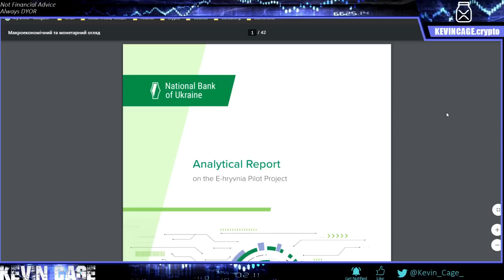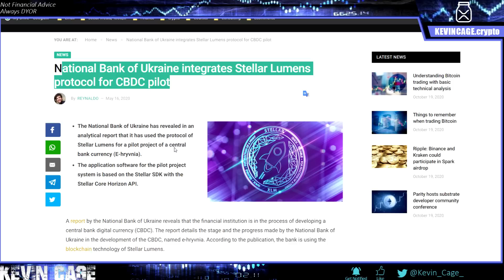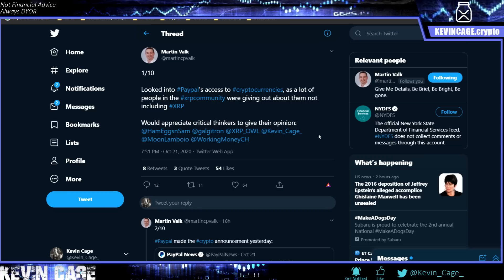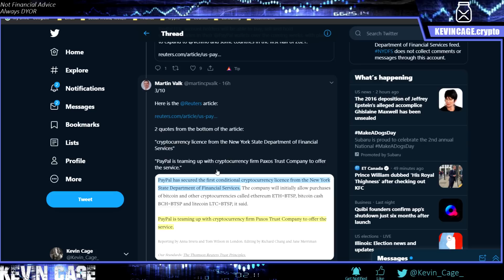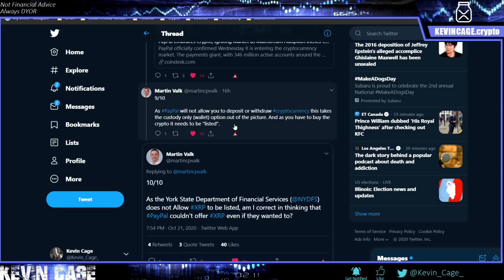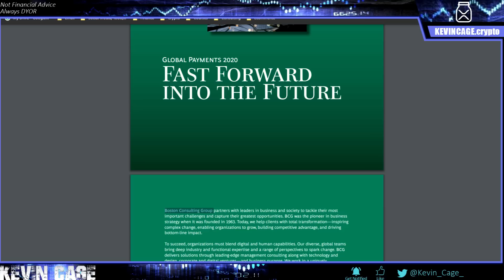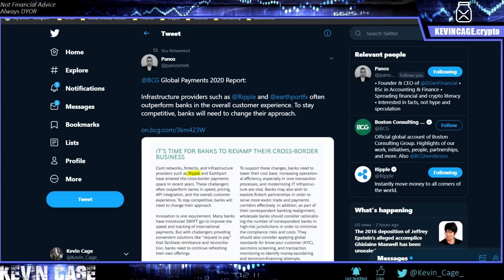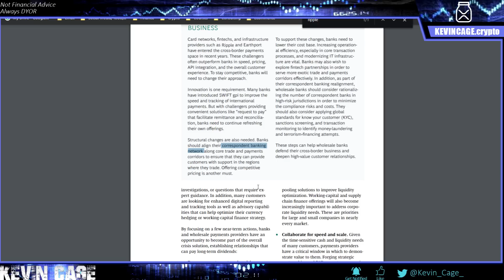Ripple XRP & CRYPTO News: It’s a Done Deal, Visa, Stellar, Earthport, MoneyGram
I Moved One of My IRAs Here

(Now Synced with my Coinbase Wallet)

Random Tags (Please Ignore): cryptocurrency bestcrypto investing bitcoin ripplexrp xrp ripple xrpnews ripplenews priceprediction crypto cardano endofyear altcoin eth ethereum BTC R3 Billion Trillion trading investing KevinCage Digital Asset Investor prediction price Tezos XTZ LINK Chainlink DeFi Decentralized Finance #2020